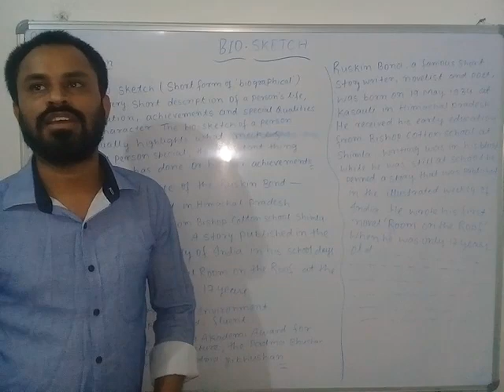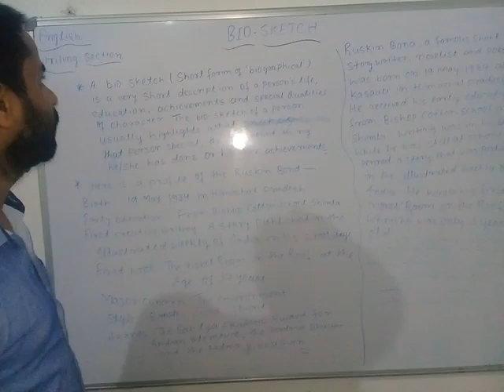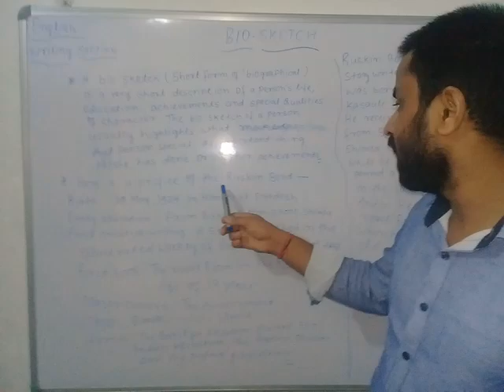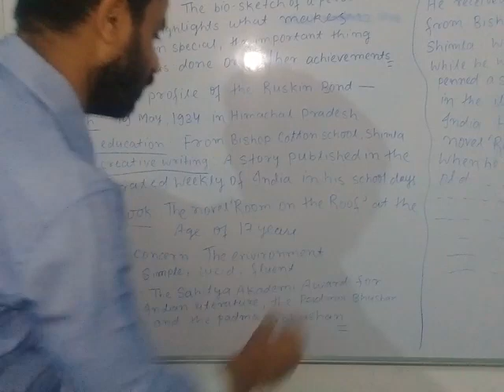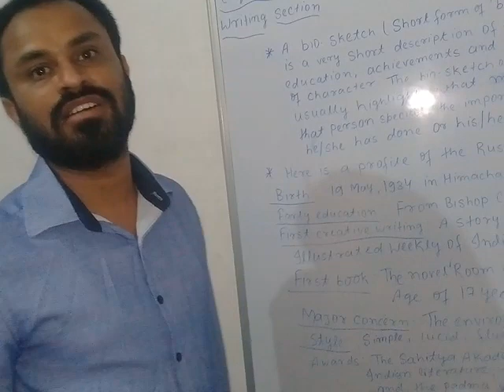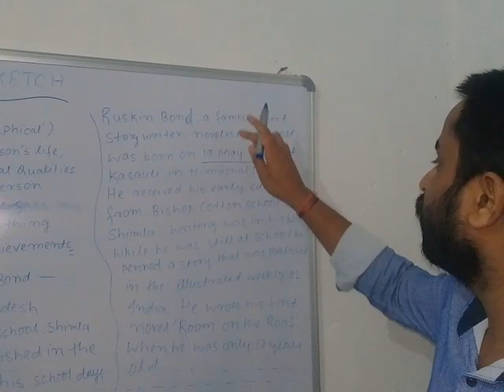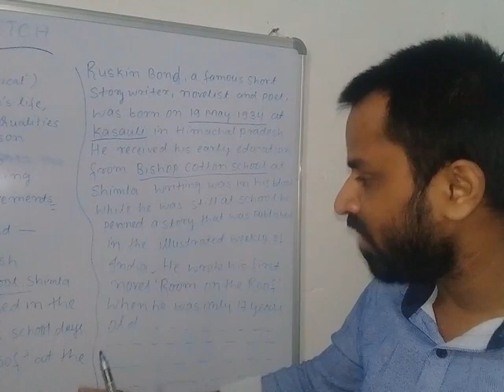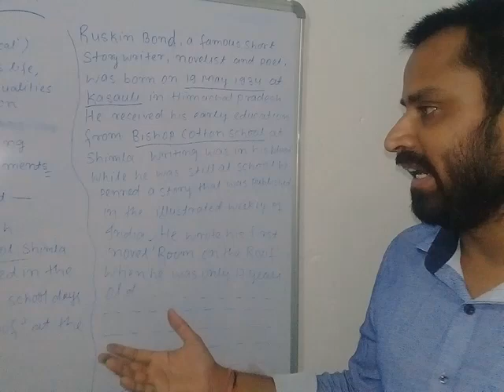Writing//Bio-Sketch//English......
Bio sketch is short information of anyone, who have done wonderful job.It describe he/she excellent achievement, his/her education  and others.